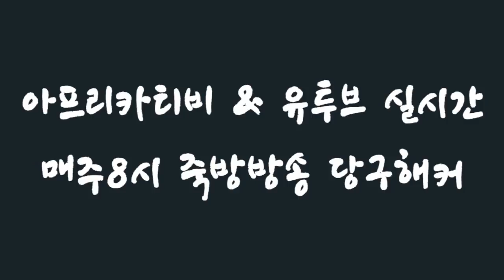[죽빵전문 땡Q방송 당구해커] 2018.11.05 - 별들의전쟁 4교시